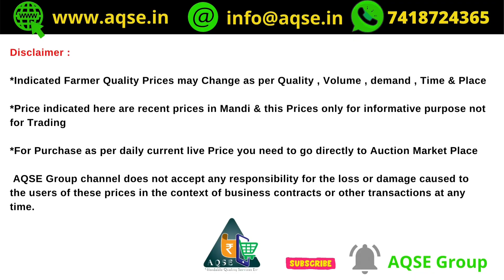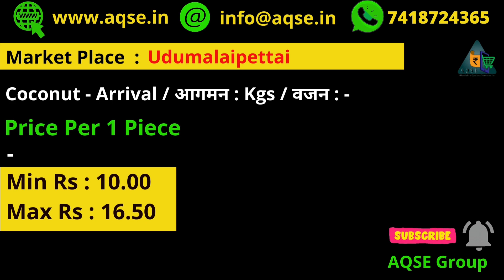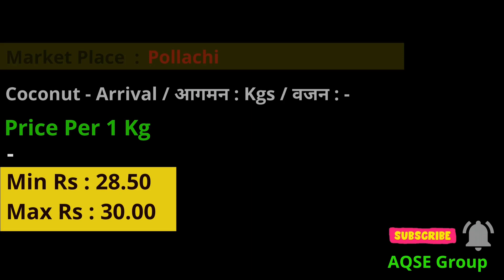உங்கள் பகுதியில் தேங்காய் விலை | Coconut Price in major places | தமிழகத்தில் தேங்காய் விலை | Nariyal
இன்றைய தேங்காய் விலை | Thengai Vilai | பேராவூரணி தேங்காய் விலை | Coconut Price | Coconut Auction | Thengai Yelam

தமிழகத்தின் தேங்காய் விலை நிலவரம் | नारियल कीमत | Tamilnadu Coconut procurement price | Tamilnadu coconut Auction Price | नारियल | விவசாய செய்திகள்

நத்தம் ஒழுங்கு முறை விற்பனை கூடத்தில் வேளாண் விற்பனைத் துறை சார்பில் மட்டையுடன் கூடிய தேங்காய் ஏலம்
தேங்காய் ஏலத்தில் விற்பனை
Coconut Procurement price report
Export quality Coconut price | Coconut export
coconut committee daily price
Coconut Market committee
Coconut price in Boothapadi
Chennai Coconut Rate
தேங்காய் விற்பனை
தென்காசி தேங்காய் ஏலத்தில்
வெப்பிலி தேங்காய் ஏலத்தில் விலை
சென்னிமலை தேங்காய் விலை
நத்தம் தேங்காய் ஏலத்தில் விற்பனை
எழுமாத்தூர் தேங்காய் ஏலத்தில்
தென்காசி தேங்காய் விலை
Kangeyam Coconut Auction Price | காங்கேயத்தில் தேங்காய் விலை
மட்டையுடன் கூடிய தேங்காய் விலை
பேராவூரணி  தேங்காய் விலை |
தேங்காய் ஏல மையங்கள் | Coconut Auction Market Centers in Tamilnadu
தேங்காய் விலையில் மாற்றம்
நத்தம் தேங்காய் ஏலத்தில்
வாடிப்பட்டியில் தேங்காய் ஏலத்தில் விற்பனை
அந்தியூர் விவசாய விளைபொருள் கொள்முதல்
மலிவு விலையில் தேங்காய்
coconut available at cheap rate | Coconut Business Ideas | Top Coconut Exporting Countries | Coconut Export to Middle East | Coconut Export to Dubai

இன்றைய தேங்காய் ஏலம் | Coconut Auction price | தேங்காய் கொள்முதல் விலை | தேங்காய் விவசாயிகள் கவலை